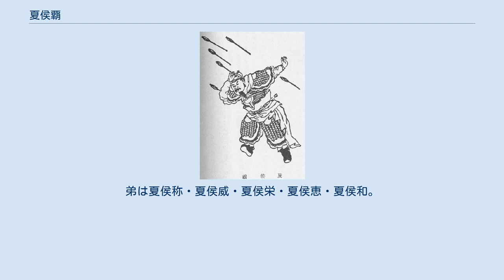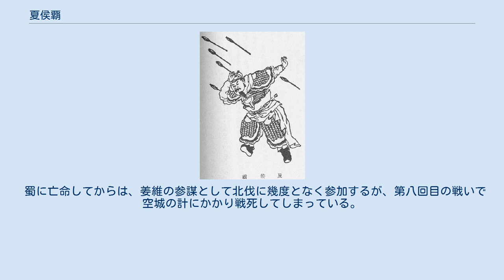夏侯覇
夏侯 覇（かこう は、187年以前または188年以前 - 259年/262年）は、中国三国時代の魏・蜀漢に仕えた武将。
字は仲権。
豫州沛国譙県の人。
父は夏侯淵。
兄は夏侯衡。
弟は夏侯称・夏侯威・夏侯栄・夏侯恵・夏侯和。
娘は晋の羊祜の夫人。
また、子が数人いた。
 幼少の頃の事は定かではないが、魏の名門夏侯一族の中でも弓馬に傑出し、威・和・恵・栄らの弟たちと共に、その秀才ぶりが謳われていたという。
建安24年（219年）、定軍山の戦いで父と弟の夏侯栄を劉備軍の黄忠に斬られた事から、夏侯覇は常に亡父の復讐の機会を窺っていた事が伝えられている。
黄初年間、偏将軍に任命され、関内侯に任じられた。
太和4年（230年）に、曹真が蜀征伐を行なった際には先鋒を務め、蜀軍の包囲を受けて危機に陥ったが、運良く援軍が到着したため、何とか危機を脱した。
 後に右将軍、転じて征蜀護軍に昇進した。
だが嘉平元年（249年、蜀漢の暦では延熙12年）に司馬懿が曹爽を誅殺し、曹爽の従弟夏侯玄も朝廷に召喚される（後に殺害）という事件が起こった。
夏侯玄は夏侯覇の従子（一族の中で一つ下の世代）に当たる続柄である。
さらに仲の悪かった郭淮が、夏侯玄に代わって後任の征西将軍となった。
これらの事で自らの身に危険が及ぶことを恐れ、同年の内に蜀漢へ亡命した。
 裴松之が引く『魏略』（典略）によると、蜀漢の劉禅の皇后が創業の功臣である張飛の娘で、その母親（張飛の妻・187年生まれ）が夏侯覇の族妹（遠縁で同年代の親族で年下）であったことから、夏侯覇は蜀漢で手厚く持て成され、直ぐに車騎将軍に任じられたとある。
車騎将軍就任後、当時蜀の名将として知られていた張嶷に近づき、親交を深めようとしたが、性急に仲良くしようとしていることを窘められている。
 それ以降の事績については、延熙18年（255年）に姜維と共に狄道に出て、魏の王経を大破した戦果と陳祇の死(258年)より後の死没が伝えられるのみである。
「趙雲伝」によると、関羽らに諡号が贈られた景耀3年（260年）以前に諡が贈られたという記述が確認できることから、この時は既に死去していたことが判断される。
また「張翼伝」には、景耀2年（259年）に廖化と張翼が左右の車騎将軍に任じられたという記述があり、夏侯覇が死去して空席になった事が推測される。
 なお、夏侯覇の子たちは夏侯覇が蜀に亡命した後、元勲夏侯淵の子孫ということで恩赦を受け、楽浪郡に流されたという。
 小説『三国志演義』では夏侯淵の長子となっているが、字の「仲権」が次男であることを示すため矛盾が生じている（伯仲叔季）。
初登場は長坂の戦いで、張飛に突き落とされ河へ転落する。
ただしこの「夏侯覇」は、同姓同名の別人という見方もあり、版本によっては「夏侯傑」という完全な別人として登場している。
同一人物であったとしてもその後は、諸葛亮の北伐に際して司馬懿により推挙されるまで20年以上もの間、出番がない。
 蜀に亡命してからは、姜維の参謀として北伐に幾度となく参加するが、第八回目の戦いで空城の計にかかり戦死してしまっている。